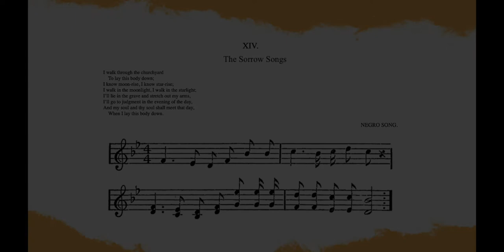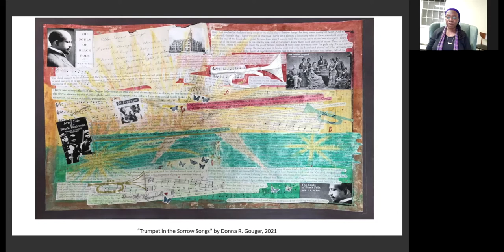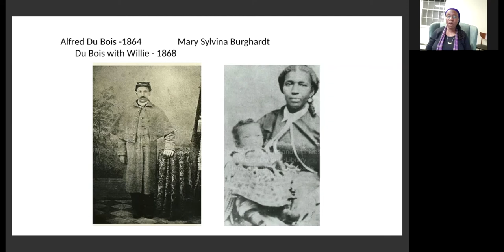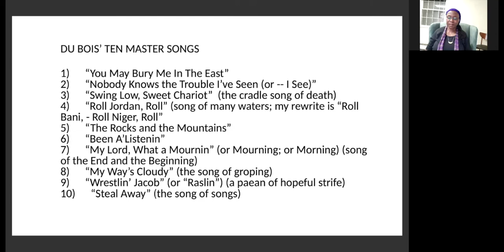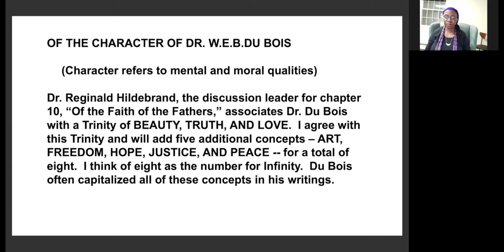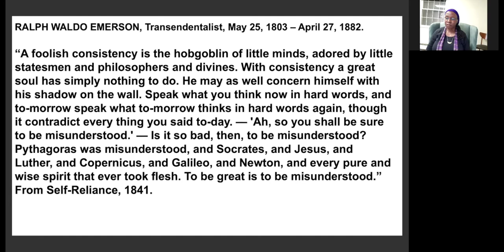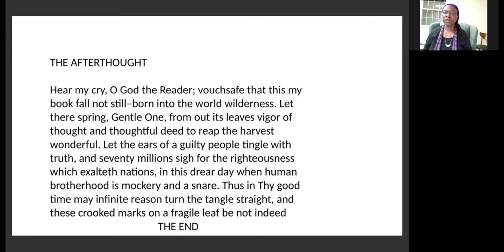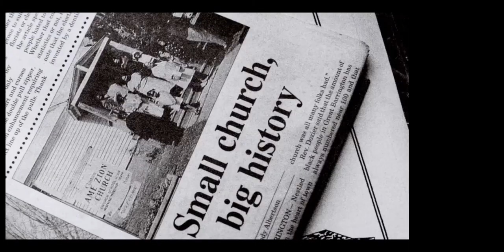THE SOULS OF BLACK FOLK by W.E.B. Du Bois, Chapter 14: "The Sorrow Songs"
W.E.B. Du Bois is a major thinker in the American political thought tradition and had a towering influence upon the study of race and racism in the United States. However, we rarely take the time to appreciate the entire sweep of his classic work.

Clinton Church Restoration's 14-week online community read of The Souls of Black Folk is moderated by Dr. Frances Jones-Sneed, historian, board member and chair of our Scholars Council. Each week, she is joined by a guest scholar for a presentation of a single chapter of Du Bois’ classic text, followed by a discussion with the audience.

Chapter 14: "The Sorrow Songs"
Guest scholar: Dr. MaryNell Morgan-Brown

If you enjoy this presentation, please consider a donation to support Clinton Church Restoration's work to create an African American Cultural Center in Great Barrington, Massachusetts, the hometown of W.E.B. Du Bois.